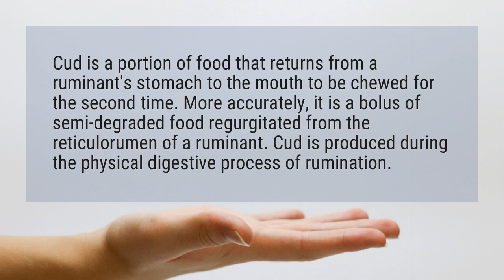What does chews the cud mean?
Cud is a portion of food that returns from a ruminant’s stomach to the mouth to be chewed for the second time. More accurately, it is a bolus of semi-degraded food regurgitated from the reticulorumen of a ruminant. Cud is produced during the physical digestive process of rumination.